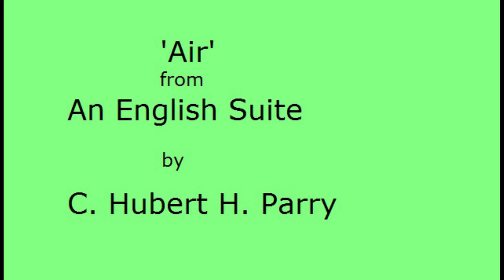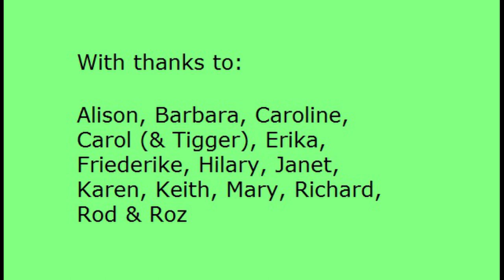'Air' from An English Suite by C. Hubert H. Parry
This arrangement is performed here by members of the East Midlands Recorder Orchestra